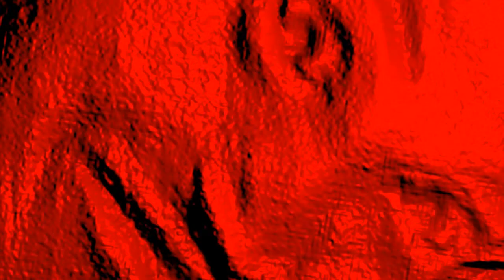goofing around with tech house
sweg